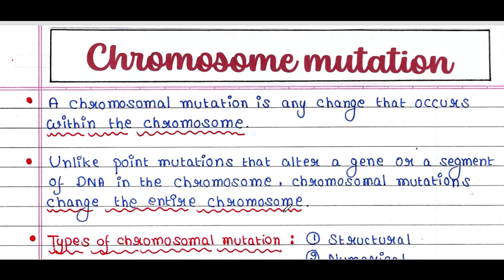Chromosome mutation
This note is for: UG, PG, UPSC or other competitive exams